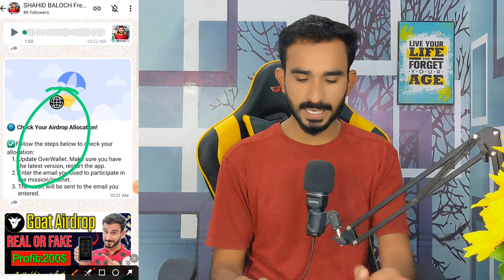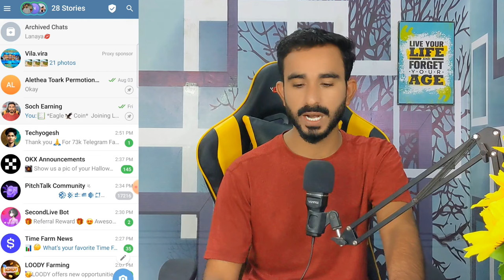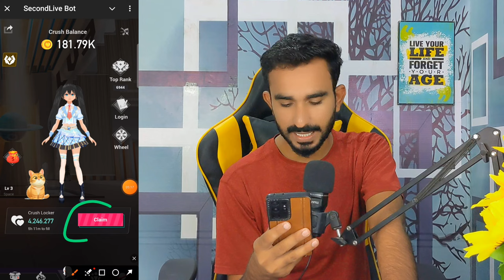Paws 🐾 Airdrop Authentic Update || Overwallet Update || Second Live Airdrop Update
Paws airdrop real Or fake
Paws airdrop telegram
Paws Telegram Airdrop
Paws Telegram Airdrop bot
Paws 🐾 mining project
Paws listing Update
Second Live Airdrop
Second Live Airdrop Update
Today second Live project update
Second Live
Second Live mining project
Overwallet
Overwallet Update
Overwallet withdrawal
Overwallet today update
Overwallet New Update
Overwallet today update
Overwallet Update Today
Overwallet News